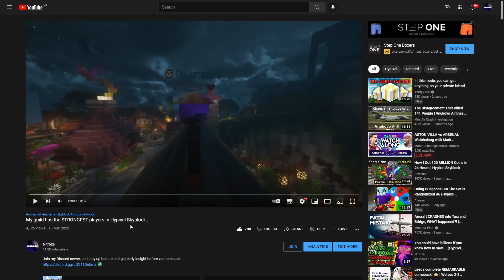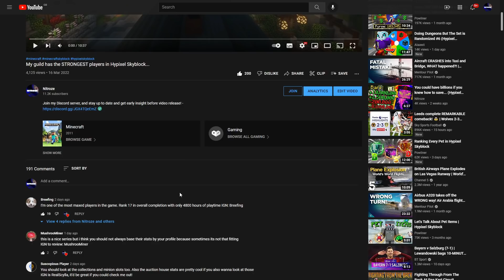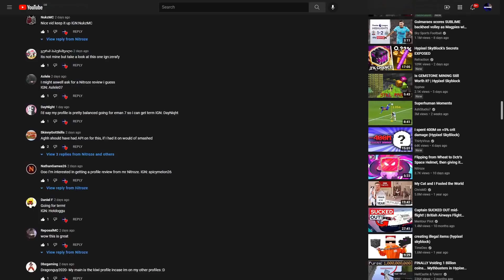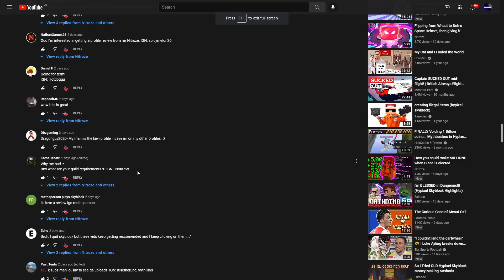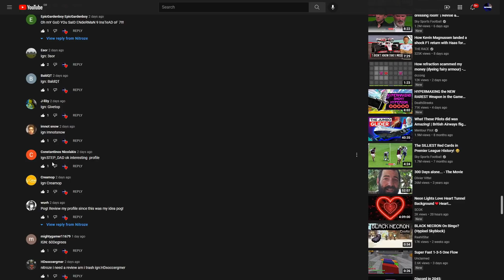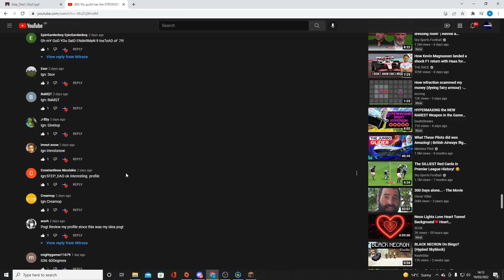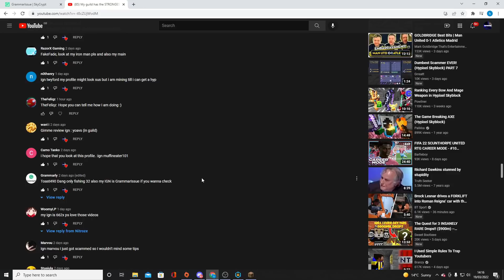I reviewed my VIEWERS profiles in Hypixel Skyblock...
Massive thanks to my sister for making the new outro and thumbnail, check her YT out!

this Minecraft YouTube video was made on Hypixel. Hypixel is a server with lots of games, such as Bedwars, Skywars, and Minecraft's biggest MMORPG Hypixel Skyblock. Hypixel has has a lot of notable players, such as Dream, Technoblade, and Tommyinnit. Hypixel Skyblock is Hypixel's most popular game. Some of the popular items are the Hyperion, Necron armor, Storm armor, overflux, plasmaflux, the 50mMidas sword, the Aspect of the end, the Aspect of the dragons, the valkyrie, and many more. Some of the bad things on Skyblock are Duping, irl trading, and scamming. I hope you enjoyed these words which are all relevant to the video! Also, a new farming island was added which has the Golden Ball item, which no one owns and is one out of one (1/1). Rat pet is cool. Swavy, Timedeo, Fairy Soul Guide, Money Making Method, and other things are all part of the server, along with Refraction. There is this mode called dungeons where you fight with your team to defeat necron along with other floor 7 bosses. Master mode is a thing as well. They recently nerfed the strength stat, making a lot of dungeons classes a lot worse such as Berserker and Archer. Mage, Healer, and Tank should be fine. God I keep adding so many keywords, this will be an entire bible soon. The hypixel admins have completely removed sword swapping and killed the bonemerangs. The giants sword is also dead now. The Astrea is still trash. This is a Hypixel Skyblock Tutorial, or a Hypixel Skyblock Dungeons Guide. please fix negative strength because of the Soul Eater enchant, and buff archer. nerfmage tho. I voided the Hyperion, so sad. I love Technoblade and Dream and Tommyinnit and 56ms (Swavy) and Thirtyvirus, not just because their names get views as meta tags. This video is not a Dungeons Guide, Money Making Method Guide, Hypixel Skyblock Guide, or anything of the sort. Recently, Hypixel released the SMPS, similar to the Dream SMP with members like Skeppy and Sapnap. This is long lol. Then 600 the next day. Then 700 the next day. What the freak! I AM AT 800 NOW GG! Also Hypixel Admins released an enderman slayer boss quest thing, and it is pretty difficult to kill which is why you would need an enderman slayer guide or tips and tricks on how to beat the new enderman slayer. The Juju bow is really good. I also like the warden helmet and Necron Armor. I recently got SCAMMED!!! They took my Strong Dragon Chestplate, I am in tears. At least they didn't take storm armor or superior armor. The crown of greed is bad. I crashed the NEW GAME MASTER RANK and got BANNED ON HYPIXEL! The anticheat Watchdog is broken. RATS. Floor. Catacombs. Badlion is not very good. I played dungeons not using the new Terminator bow, which is very op. Thirtyvirus does not like the god potion, he says it is not a good item. Personally, I am impartial. Recombobulators are cool though! Rend VS Soul Eater ultimate enchantments, which is better! I think Legion and Chimera are cool as well! Hypixel is currently down! Large DDOS attacks forced the server to close to resolve the issues. This video is NOT an auction flipping tutorial or Bazaar Flipping tutorial. It is not a money making method video either. The mini wither can bother some people if used in a certain way. Scammers are desperate in Hypixel Skyblock.